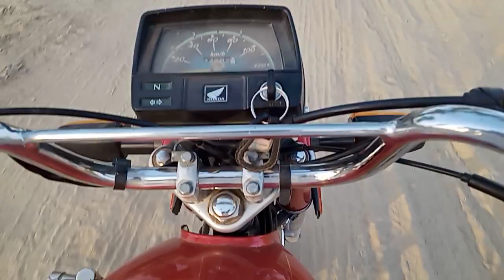AJ Ka vloG 15-05-2023 گاؤں کا رستہ اور ماحول نہر کا پانی ساتھ ساتھ